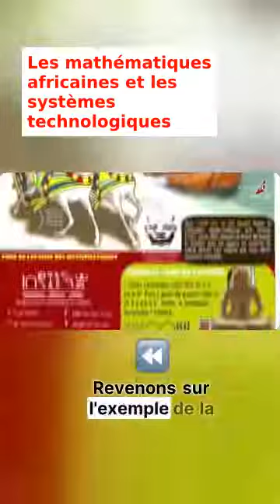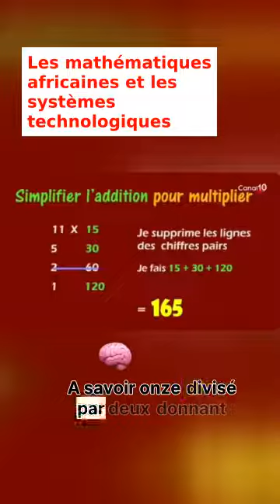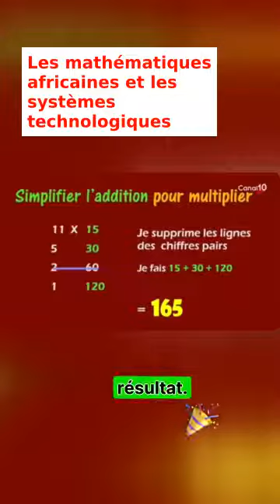Les mathématiques africaines et les systèmes technologiques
Les traditions mathématiques africaines nous dévoilent une grande créativité en matière d'algorithmes de calculs. Il est important que le Monde Panafricain se familiarise avec ceux-ci, d'où l'émission que vous propose aujourd'hui N. K. OMOTUNDE qui prend la suite des thématiques sur les mathématiques africaines développées précédemment.  Cette fois, le système de calcul dévoilé dans le reportage de la BBC sera explicité.
Bonne émission et merci pour vos encouragements… Retrouvez-nous